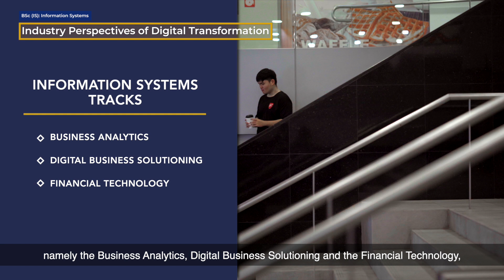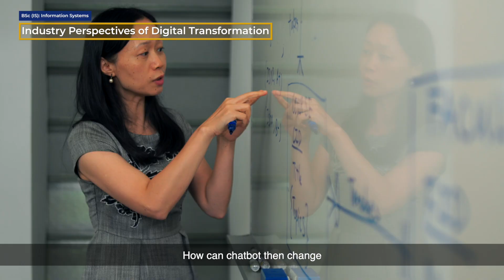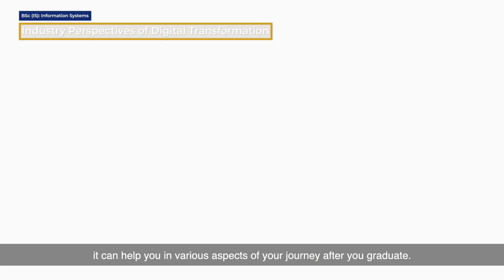Industry Perspectives of Digital Transformation (Produced in 2020)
* School Name has been changed to School of Computing and Information Systems w.e.f 1 January 2021 *

It gives you the flexibility to acquire either deep technical skills or a healthy balance of technical and business skills. The programme offers three tracks: business analytics, digital business solutioning and financial technology.